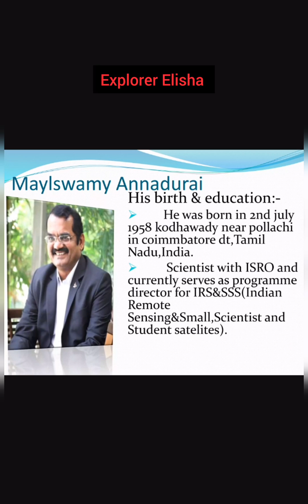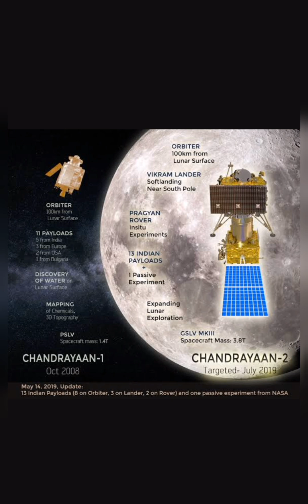Who is Mylswamy Annadurai | ISRO | Moon Man of India | Chandrayan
Mylswamy Annadurai "Moon Man" ISRO thereby became the fourth space agency—after NASA.
Mylswamy Annadurai, popularly known as Moon Man of India , is an Indian scientist working as vice president for Tamil Nadu State Council for Science and Technology, Chairman, Board of Governors, National Design and Research Forum. During his 36 years of service in ISRO, he had some of the major contributions, including two of the major missions of ISRO, namely Chandrayaan-1 and Mangalyaan. Annadurai has been listed among 100 Global thinkers of 2014 and topped the innovators list.

FILMS:

In the movie Mission Mangal based on India's Mars mission, the character of Akshay Kumar is inspired from Annadurai

In the feature film Chandrayaan based on India's first Moon mission Chandrayaan-1 directed and produced by Santhosh George Kulangara,his and his family members' roles were enacted by south Indian cine artists.

I hope you enjoy my videos more than I enjoyed making them. Do shower Your love and support.